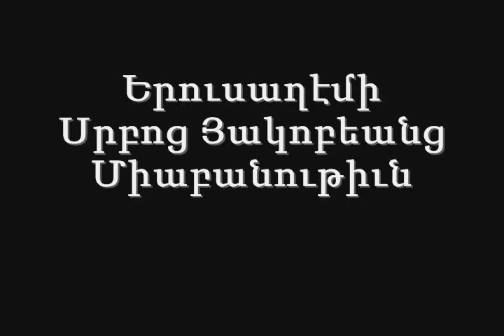Ամեն. Տ. Նուրհան Արք. Մանուկեանի Դատաւորի Կիրակիի Քարոզը 10. 04. 2016